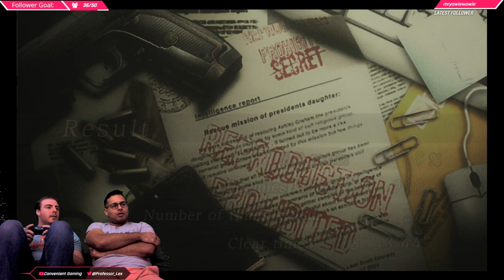Resident Evil, The 4nale | [Resident Evil 4] | Part 7 | (PS4) Walkthrough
The final leg of our playthrough of the main campaign for Resident Evil 4. We have ourselves a good old-fashioned showdown with the big bad, and solve our problems as the good lord intended.

This is part 8 of our Resident Evil 4 let's play. Admittedly, Jeff has played this one a million years ago, but Alex hasn't, so it's still new and exciting, if not entirely a "blind" walkthrough. We're excited to get dunked on by chainsaw zombies and mean, tall guys with glass eyes, so join along as we experience the survival horror of Resident Evil 4.

Resident Evil 4 is a third-person shooter survival horror video game developed by Capcom Production Studio 4 and published by Capcom. The sixth major installment in the Resident Evil series, it was originally released for the GameCube in 2005. Players control U.S. government special agent Leon S. Kennedy, who is sent on a mission to rescue the U.S. president's daughter Ashley Graham, who has been kidnapped by a cult. In a rural part of Europe, Leon fights hordes of villagers infected by a mind-controlling parasite, and reunites with the spy Ada Wong.

Departing significantly from the series' previous games, the player controls the protagonist, Leon S. Kennedy, from a third-person perspective. The gameplay focuses on action and shootouts with fewer survival horror elements. The camera is placed behind Leon and zooms in for an over-the-shoulder view when aiming a weapon, or a first-person view when aiming with a sniper rifle. There is no crosshair for firearms, instead, every firearm has a laser sight. Unlike previous games where players can only shoot straight, up or down, players have more options. For example, shots to the feet can cause enemies to stumble, and shots to the arms can make them drop their weapons. Players can shoot down projectiles like thrown axes or scythes